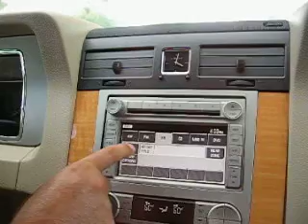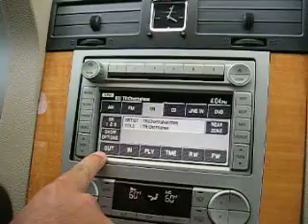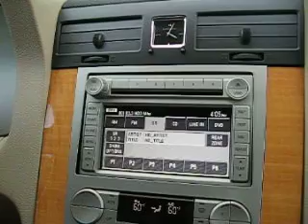PXAMG Operation in 2008 Lincoln Navigator with Factory Navig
PXAMG Operation in 2008 Lincoln Navigator with Factory Navigation. This is the same operation and same Navigation radio that is in most Ford, Lincoln, and Mercury vehicles.